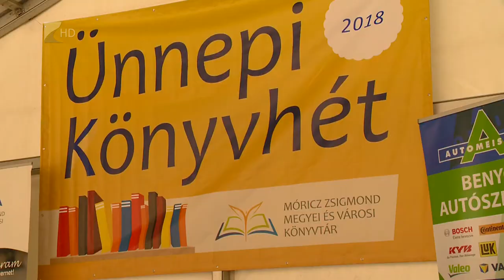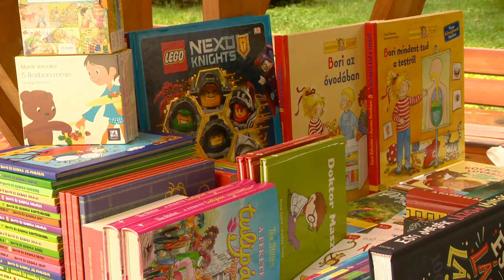Elkezdődött az Ünnepi Könyvhét - Kölcsey Tv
Idén országosan 89. alkalommal rendezik meg az Ünnepi könyvhetet, 17. alkalommal pedig a gyermekkönyvnapokat.
Nyíregyházán több mint hatvan éve folyamatosan megtartják a rendezvénysorozatot, melynek célja, hogy az olvasást népszerűsítse, valamint lehetőséget biztosítson az író-olvasói találkozókra is.
Idén országosan 89. alkalommal rendezik meg az Ünnepi könyvhetet, 17. alkalommal pedig a gyermekkönyvnapokat. Nyíregyházán több mint hatvan éve folyamatosan megtartják a rendezvénysorozatot, melynek célja, hogy az olvasást népszerűsítse, valamint lehetőséget biztosítson az író-olvasói találkozókra is.